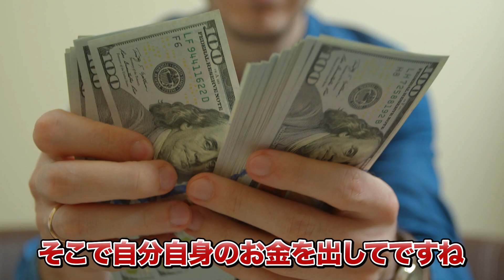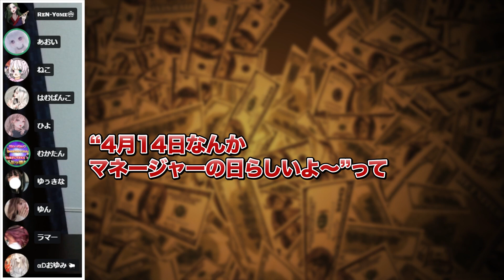【大暴露】荒野界隈で借金まみれのマネージャーの悲惨な現状をお届けします【荒野の光】【荒野行動】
②Mildomの検索から「超無課金/αD代表」又は｢ID : 10367493｣を検索する

超無課金 宛